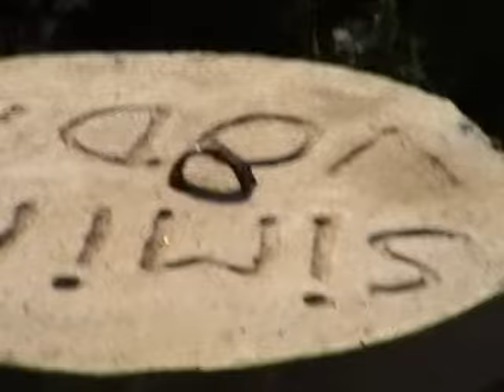Despici - Mladikovine Teslic 2.deo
Панорама  Младиковског засеока Деспић (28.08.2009)